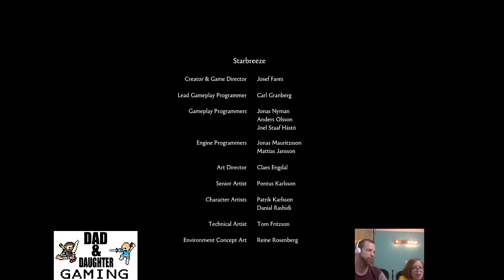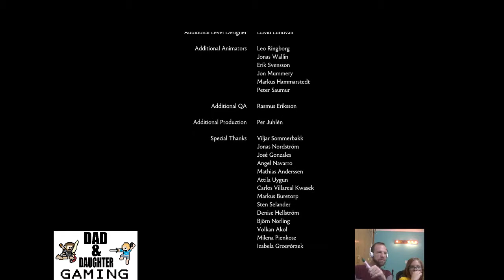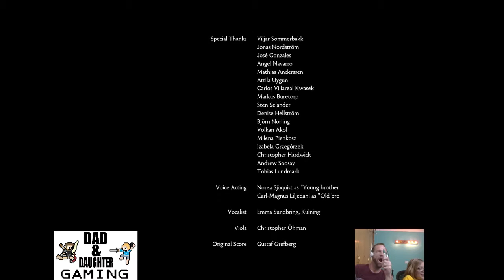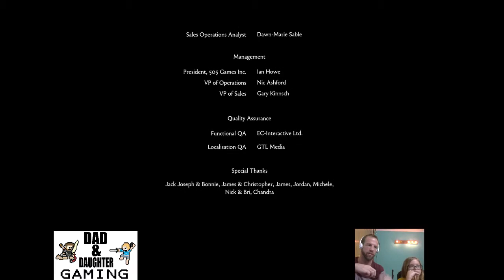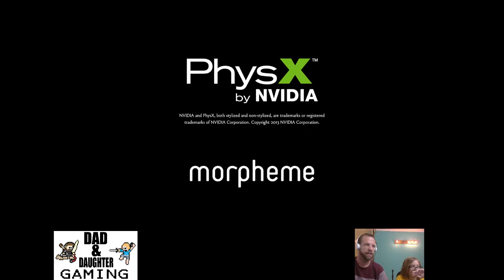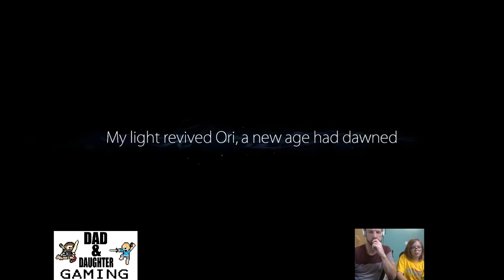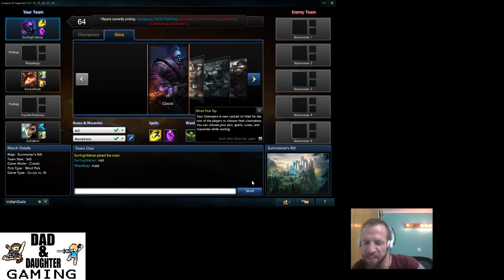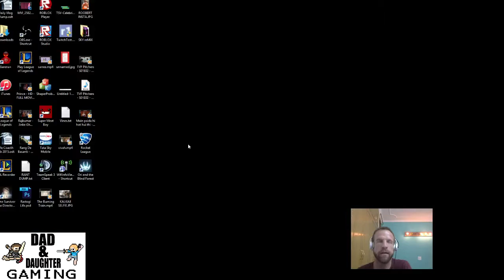Dad And Daughter Gaming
Add Satya and me on Leauge of Legends EU West - Framlinthegreat and Surfingviolinist